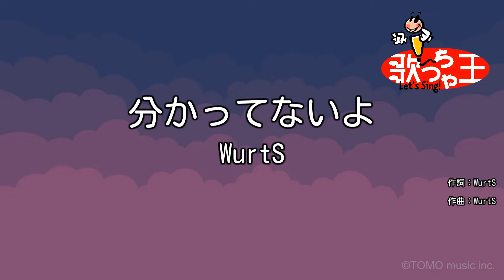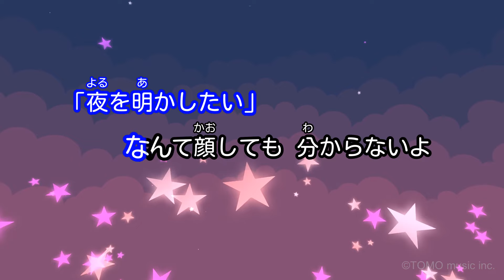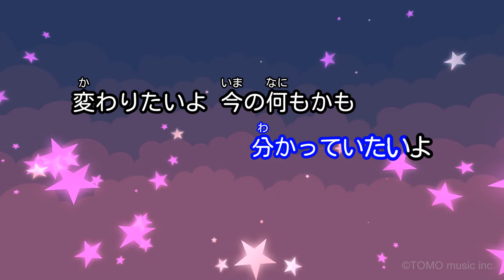【カラオケ】分かってないよ / WurtS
作詞・作曲：WurtS
2021年5月5日リリース